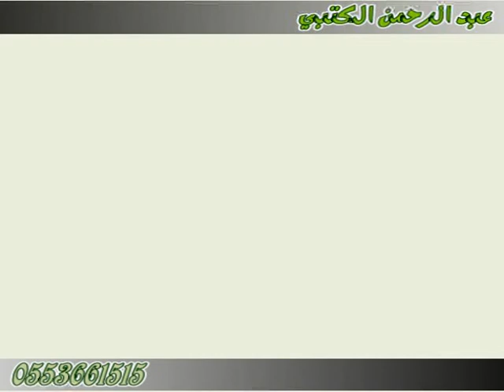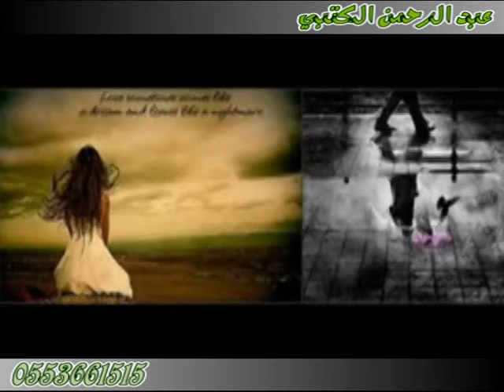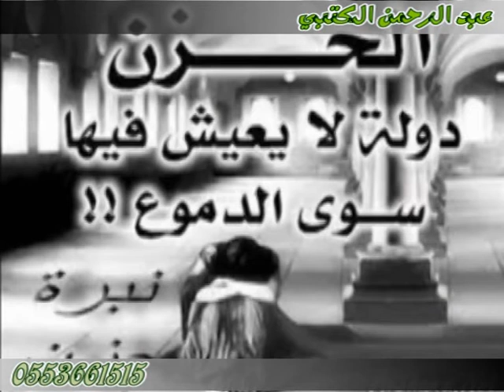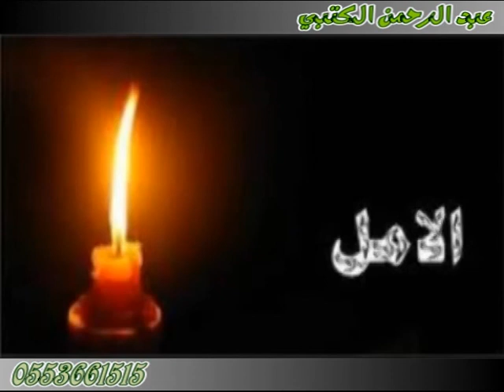الفنان سلمان الجوفي يانسيم الصباح